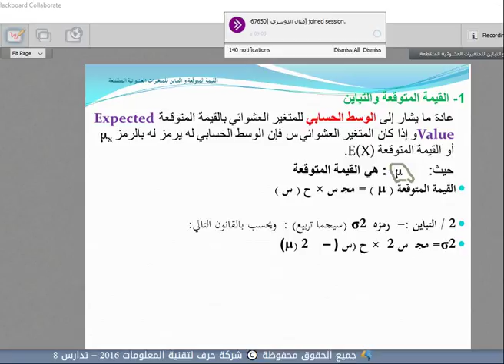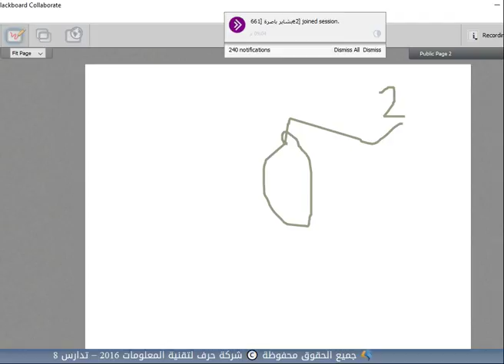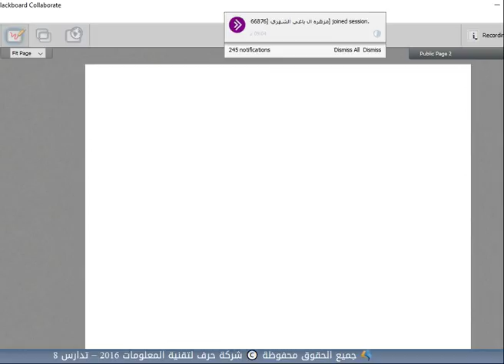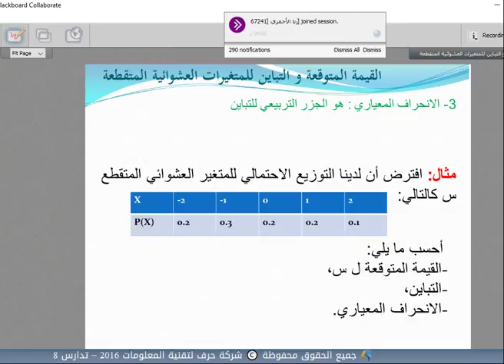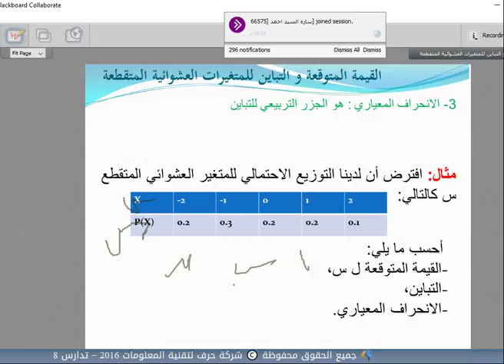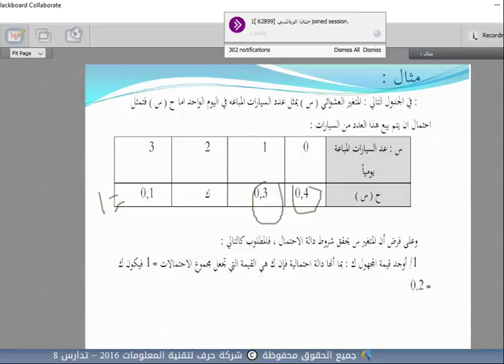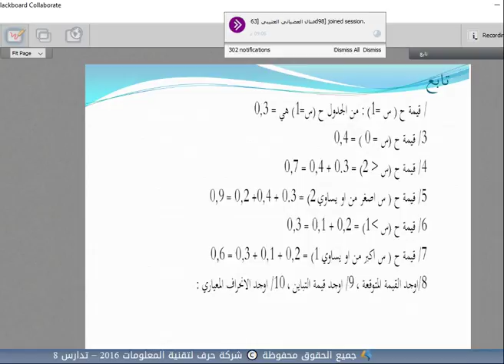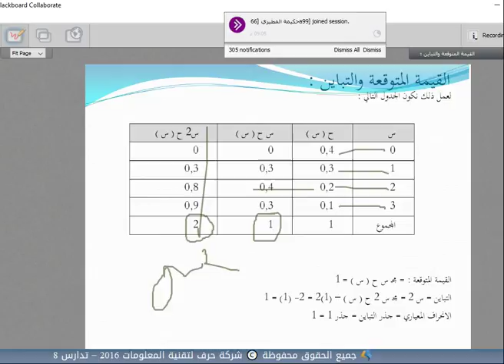اللقاء الرابع للاحصاء التحليلي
اللقاء الحي الرابع للاحصاء التحليلي م2
23/2/1439